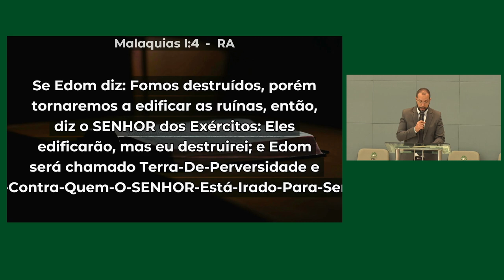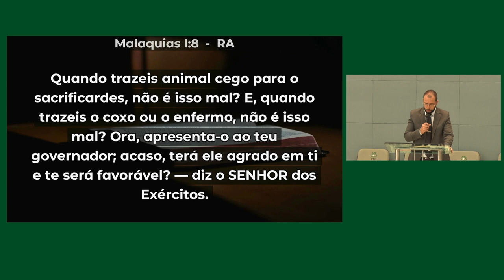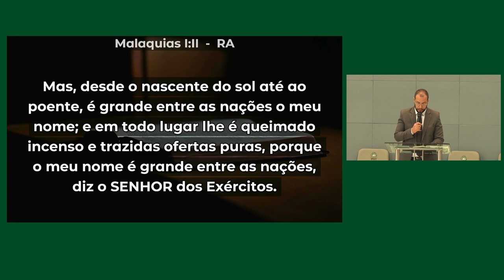Santidade no Culto | Malaquias 1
• Título da Mensagem »  Santidade no Culto
• Pregador »  Rev. Robson Reis
• Texto Bíblico »  Malaquias 1

💎 Acompanhe a Igreja Presbiteriana do Guará II 💎